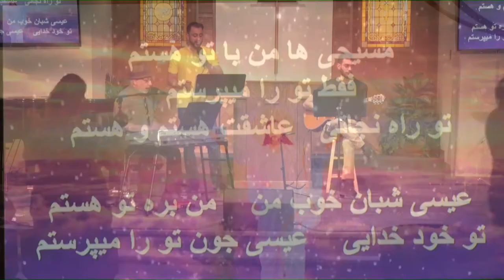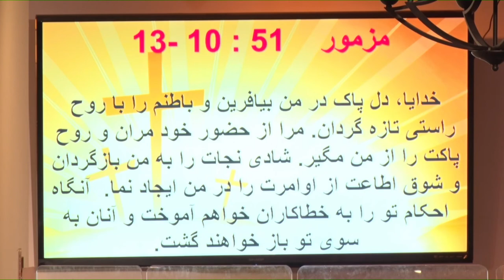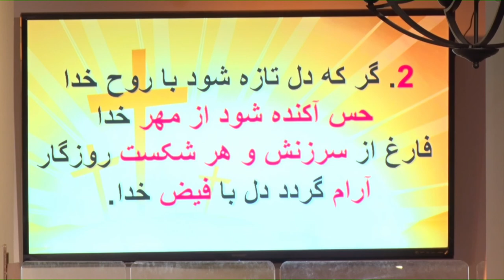PWOC 09 August 2020 کلیسای پرستندگان مسیح